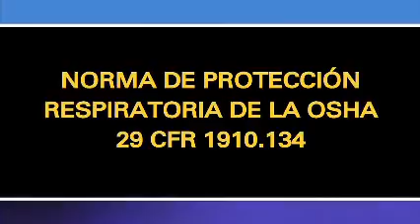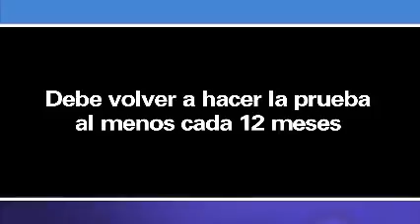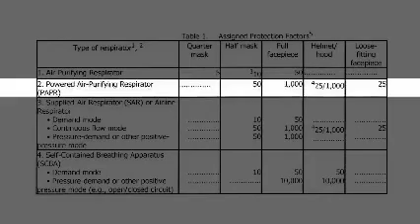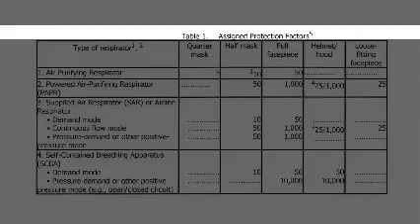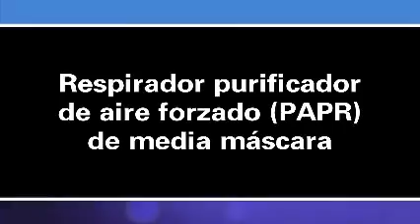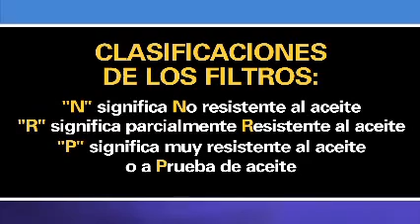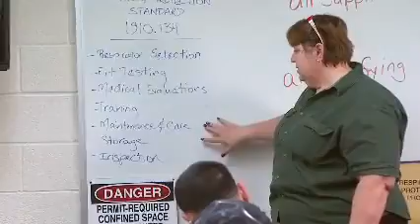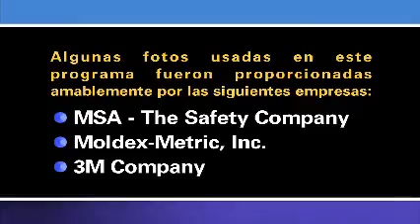OSHA TIPOS DE RESPIRADORES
Descripción de los diferentes tipos de respiradores.